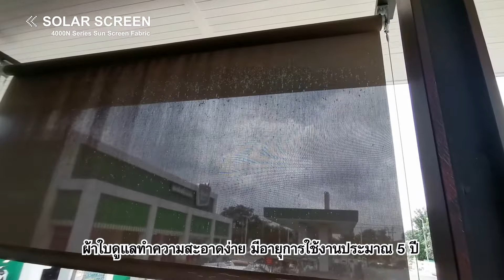ทำความรู้จักผ้าตาข่ายกรองแสง​ โซล่าสกรีน SOLAR SCREEN FABRIC by SANGTHONG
✅ นำเข้าจากต่างประเทศ มีความทนทานสูง
✅ กรองแสงได้ถึง 95% (ขึ้นอยู่กับความเข้มของสีผ้า)
✅ สามารถมองเห็นวิวภายนอกจากในอาคารได้
✅ ช่วยปิดพรางสายตาจากภายนอกเข้ามาด้านใน
✅ เหมาะสำหรับม่านม้วนกรองแสงภายใน-นอกอาคาร
👉 หน้ากว้างผ้า 2.50 เมตร
👉 ความยาว (ต่อม้วน) 30 เมตร
👉 น้ำหนักผ้า 520 กรัม/ตร.ม.
💵ราคาเฉพาะตัดผ้าใบ เริ่มต้น 800*.- ต่อ เมตร

แสงทองผ้าใบกันสาด บริการออกแบบ ติดตั้งกันสาด หลังคาผ้าใบแรงดึงสูง และจำหน่ายผ้าใบ

หรือ ลงทะเบียนนัดวัดหน้างานฟรี* (ในกทม./ปริมณฑล)
แผนที่ ลำลูกกา คลอง 7